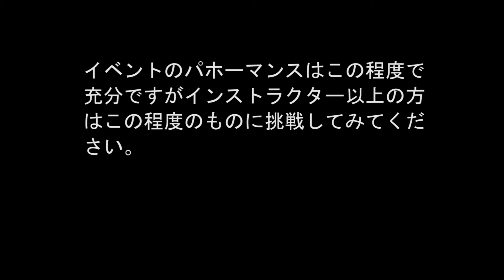簡単サンドペインティング コウモリ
簡単サンドペインティングシリーズ　コウモリ
一般社団法人　日本サンドペインティング協会
一期生募集中